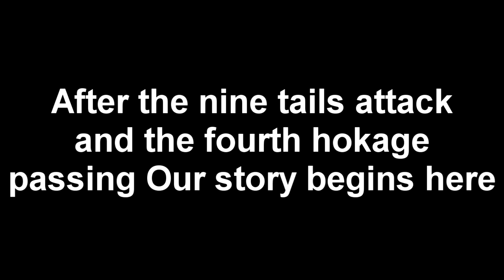Enter Naruto Uzumaki - Minecraft Naruto Roleplay (Episode 1)